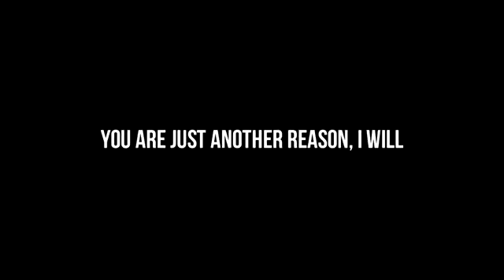ALL OR NOTHING 🔥 FITNESS MOTIVATION 2020